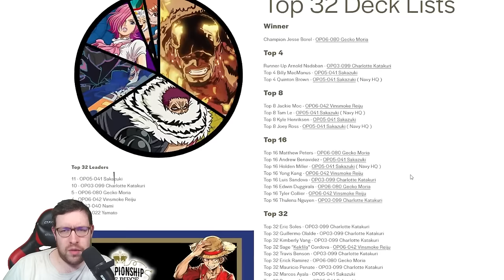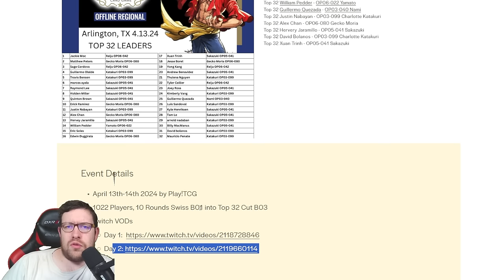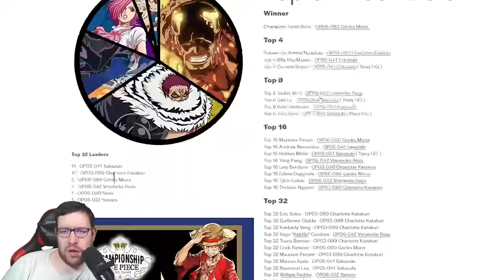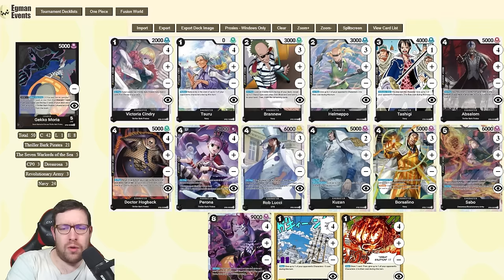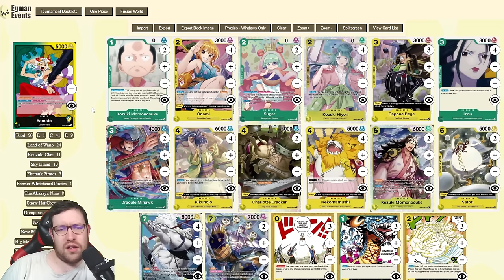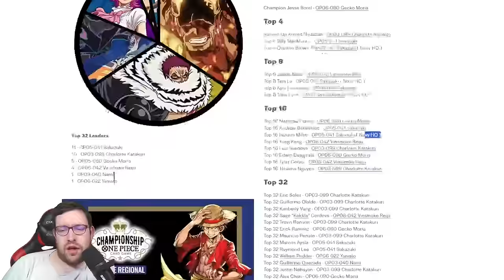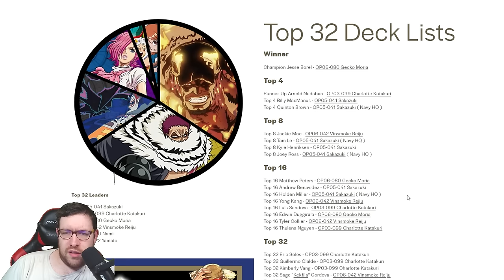One Piece Card Game: @PlayTCGOfficial Arlington Regionals! Top 32 Deck Lists!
Chapters
00:00 Intro
03:00 Jesse Borel's Gecko Moria
04:53 Arnold Nadaban's Katakuri
06:36 Billy's & Quinton's OP05-041 Sakazuki
08:34 Jackie Moc - OP06-042 Vinsmoke Reiju
10:37 William Pedder - OP06-022 Yamato
12:28 Guillermo Quezada - OP03-040 Nami

Support Stage Zero and the team:
Aandroidd: @StageZeroTCG
Espira: @espiratcg

Intro Animation by Marco ( @TCGmana  )
Intro Song by  @ZackeryWilson